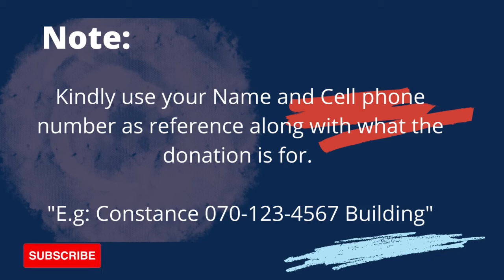Enlargement in the Bible (Part 2) - Pastor Jean-Claude Ndagano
2. It is God’s promise:
The Lord had said to Abram, “Go from your country, your people (FAMILY) and your father’s house to the land I will show you.
2 “I will make you a great nation, and I will bless you; I will make your name great, and you will be a blessing (BE SEEN AS BLESSED)3 I will bless those who bless you, and whoever curses you I will curse; and all peoples on earth will be blessed through you.”
(WILL USE YOUR NAME IN BLESSINGS) (GENESIS 12;1-3 NIV)
2 Corinthians 6: 17
The promise came through Jesus…
Of the increase of His government and peaceThere will be no end, Upon the throne of David and over His kingdom,To order it and establish it with judgment and justiceFrom that time forward, even forever.The zeal of the Lord of hosts will perform this. (Isaiah 9:7)